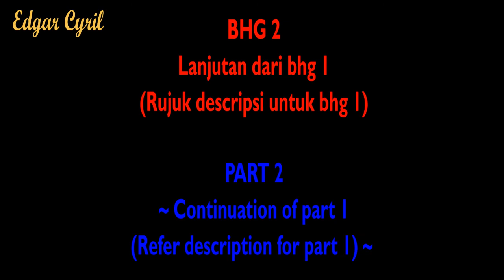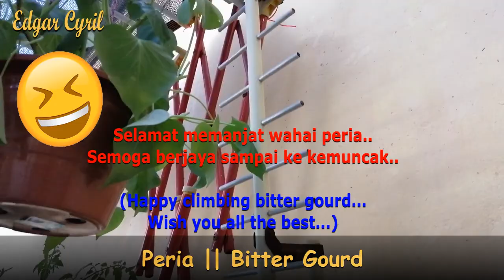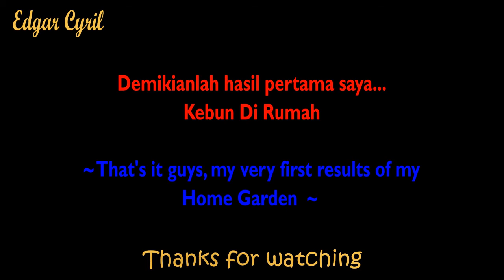Cara memulakan kebun di rumah (Bhg. 2) || How to start a garden at home (Part 2)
Hai semua, hari ini saya kongsikan bahagian ke 2 cara bagaimana memulakan kebun di rumah dengan kos yang minima. Kebanyakan bahan yang saya guna adalah bahan terpakai. Video ini memaparkan hasil pertama setelah saya memulakan Kebun Di Rumah. Semoga apa yang saya share si sini dapat memberi sedikit sebanyak input untuk anda memulakan kebun anda sendiri hanya di rumah.

Hi guys, today I'm gonna be sharing part 2 on how to start a garden at home with minimal cost using mostly recycled items. In this video you will see my very first results of my Home Garden. I really hope that this video will give you guys some ideas, just look around your home, I'm sure you can find something to start with.